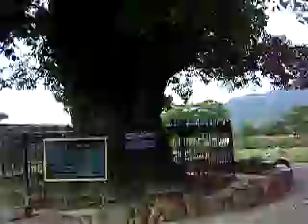027 LUTIAN POKOK